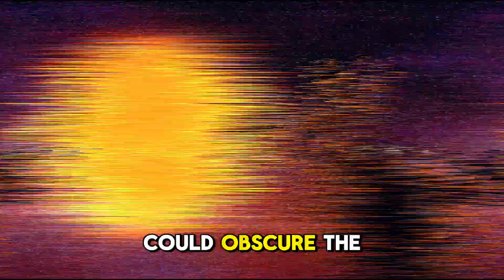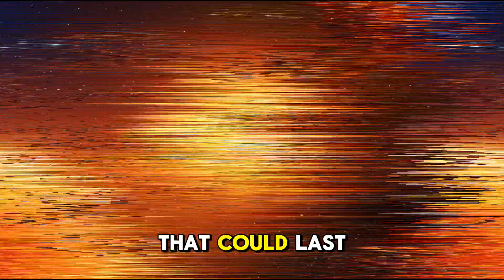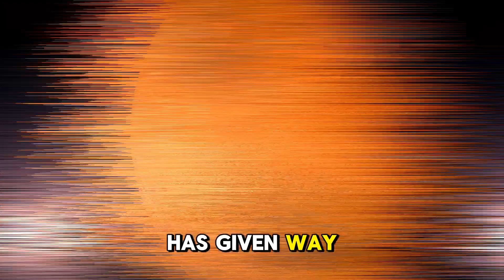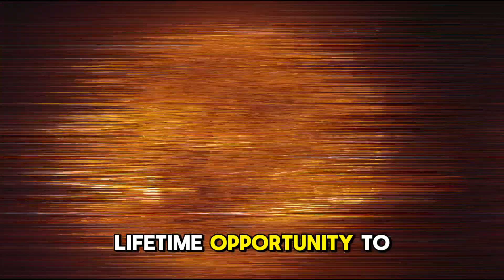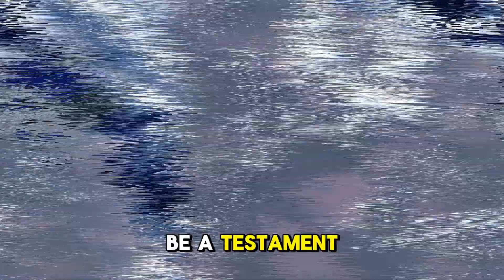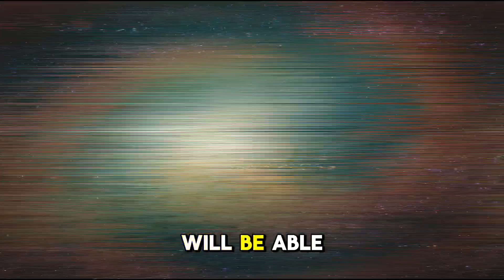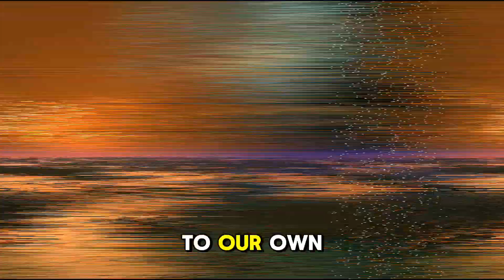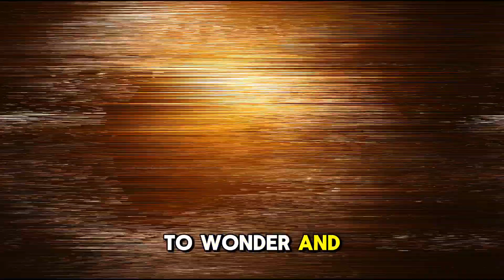Brian Cox Unveils Betelgeuse's Imminent Supernova Countdown!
Beetlejuice’s Final Bow: Humanity Awaits the Greatest Cosmic Event in Modern History

: Beetlejuice, the massive red supergiant in Orion, stands on the edge of cosmic transformation. This documentary-style narration explores the star's turbulent behavior, recent discoveries from the James Webb Space Telescope, and what a supernova would mean for science, Earth, and humanity. From neutrino detectors to gravitational wave observatories, the world prepares for a stellar event that could unite science and wonder like never before

Beetlejuice supernova, James Webb Space Telescope, Orion constellation, red supergiant, star explosion, neutrino detection, gravitational waves, astronomy documentary, cosmic events, dying stars